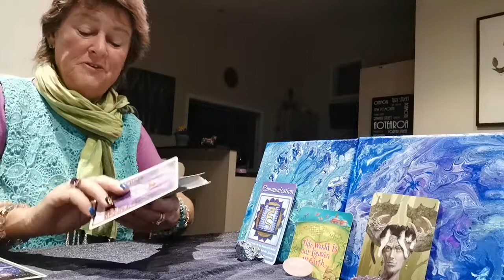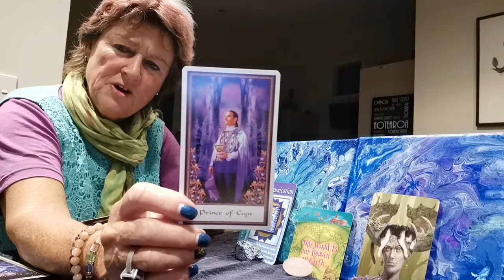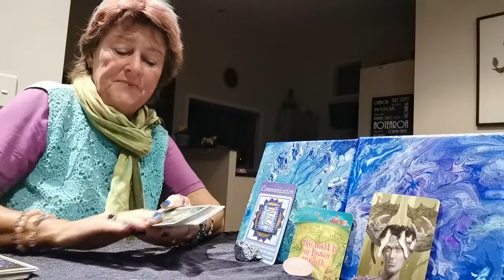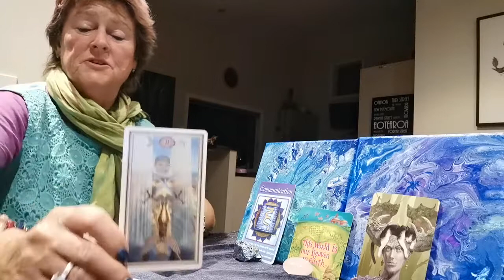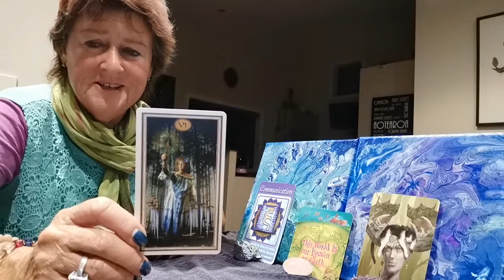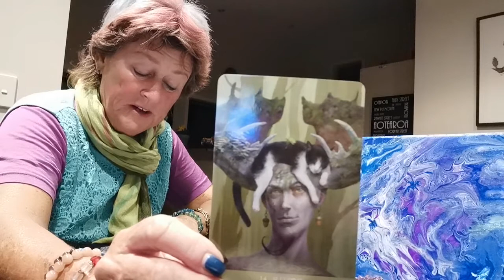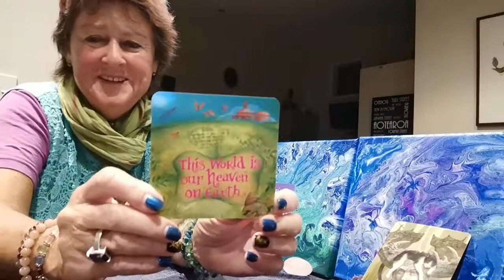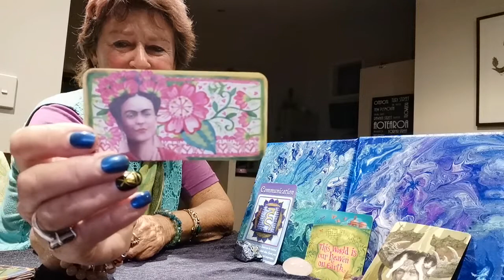Midweek PICKMEUP Tarot Reading April 28th.. What should I do?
Here's a quick midweek reading to carry you through the rest of the week 👍🤩

✴️CAT WISDOM CARDS AND ADVICE FROM SPIRIT PLUS PICK A PILE LIVE AT 8PM NZT TONIGHT
Mon Tue Wed

✴️Thanks so much for your support and blessings to you all 🙏💖😻